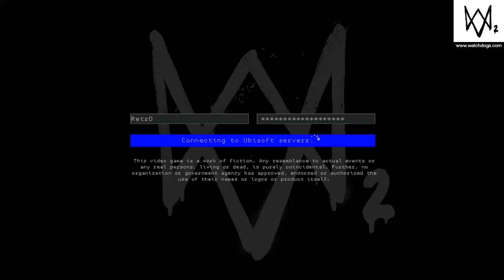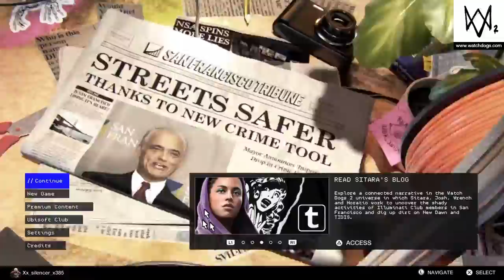Watch dogs 2 main menu look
Hey guys from friends to strange and normal this is chaboom# here to show the watch dogs 2 main menu look